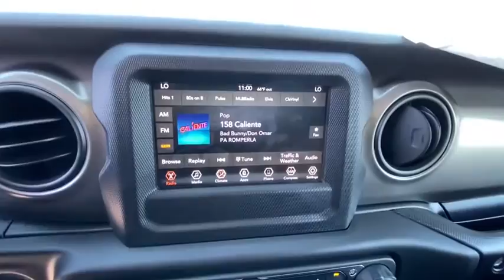2020 Jeep Wrangler Reno, Carson City, Northern Nevada, Sacramento, Elko, NV LW236863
New 2020 Jeep Wrangler available in Reno, Nevada at Lithia Chrysler Jeep of Reno. Servicing the Carson City, Northern Nevada, Sacramento, Elko, NV area.
2020 Jeep Wrangler Sport S 4x4 - Stock#: LW236863 - VIN#: 1C4GJXAG4LW236863

Sport S trim Black Clear Coat exterior. iPod/MP3 Input Back-Up Camera Bluetooth Brake Actuated Limited Slip Differential Keyless Start CONVENIENCE GROUP TRANSMISSION: 8-SPEED AUTOMATIC (850R... TECHNOLOGY GROUP CLICK ME! KEY FEATURES INCLUDE: 4x4 Back-Up Camera iPod/MP3 Input Bluetooth Aluminum Wheels Keyless Start Brake Actuated Limited Slip Differential. MP3 Player Privacy Glass Steering Wheel Controls Rollover Protection System Electronic Stability Control. OPTION PACKAGES: QUICK ORDER PACKAGE 24S SPORT S Engine: 3.6L V6 24V VVT UPG I w/ESS Transmission: 8-Speed Automatic (850RE) Speed Sensitive Power Locks Automatic Headlamps Leather Wrapped Steering Wheel Front 1-Touch Down Power Windows Power Heated Mirrors R1234YF A/C Refrigerant Security Alarm Remote Keyless Entry Sun Visors w/Illuminated Vanity Mirrors TRANSMISSION: 8-SPEED AUTOMATIC (850RE) TIP Start Dana M200 Rear Axle Hill Descent Control BLACK 3-PIECE HARD TOP Freedom Panel Storage Bag Rear Window Defroster Rear Window Wiper/Washer No Soft Top TECHNOLOGY GROUP Google Android Auto Cluster 7.0 TFT Color Display SiriusXM Satellite Radio 1-Year SiriusXM Radio Service USB Host Flip Integrated Center Stack Radio 7.0 Touchscreen Display Air Conditioning w/Auto Temp Control Radio: Uconnect 4 w/7 Display Apple CarPlay Air Filtering GPS Antenna Input CONVENIENCE GROUP Universal Garage Door Opener ANTI-SPIN DIFFERENTIAL REAR AXLE Bridgestone Brand Tires Tires: 245/75R17 All-Terrain ENGINE: 3.6L V6 24V VVT UPG I W/ESS (STD). WHO WE ARE: At Lithia Chrysler Jeep of Reno our first and foremost goal is to make your car-buying and ownership experience better than any other youve had near Carson City Auburn CA Price does not include $449 Dealer Doc fee taxes and license fees. Price contains all applicable dealer incentives and non-limited factory rebates. You may qualify for additional rebates; see dealer for details.